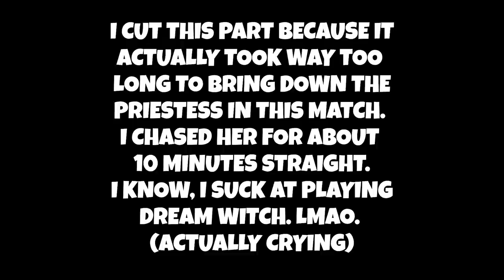I made the *HUNTER RAGE QUIT*! - TOMIE in Identity V!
Jinju Itos Limited "The Painted Girls" a.k.a. "Tomie" Skin for the Dream Witch in Identity V Gameplay! I made the hunter rage quit! Funny moments LMAO

The Dream Witchs limited Jinju ito skin "The Painted Girls" a.k.a. "Tomie" is here! Let's play Dream Witch bears!

Identity V Appstore description:

Join the Thrilling Party! Welcome to Identity V, the first asymmetrical horror mobile game developed by NetEase. With a gothic art style, mysterious storylines and an exciting 1vs4 gameplay, Identity V will bring you a breathtaking experience.